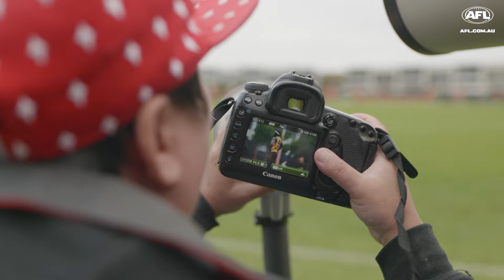Aspiring photographer’s dreams come true at Hawthorn 📸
Thanks to Toyota, Melbourne-based photographer and passionate Hawks fan Vinh Nguyen joined AFL Chief Photographer Michael Willson for a once-in-a-lifetime opportunity at Hawthorn training.